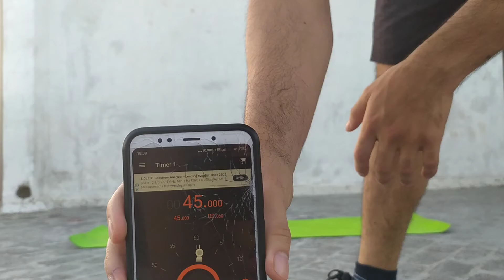29 - NITIN BISHT - Guru Mann Leg Raise Challenge 2020